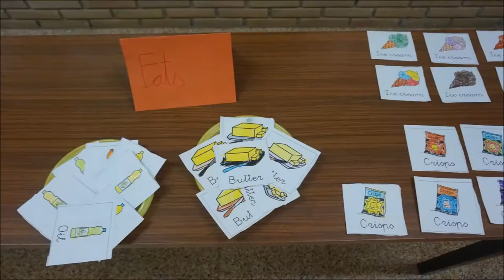market naturalscience educación primaria aprendizajesignificativo alimentacionsaludable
A fun activity to develop students’ oral skills and review vocabulary about food. First graders had a good time learning to communicate in an everyday situation like shopping at a market. In the subject of Natural Science, students learn to classify food into different groups, appreciating the importance of a varied and balanced diet.